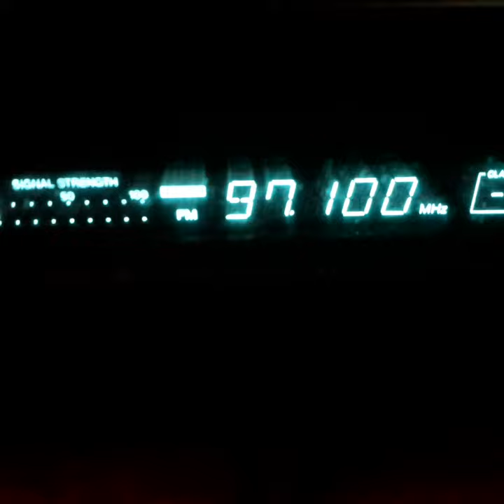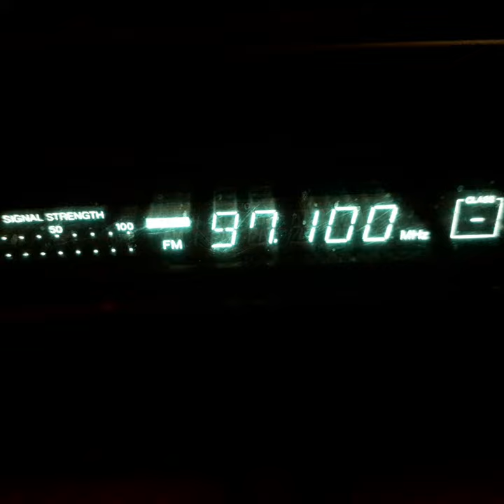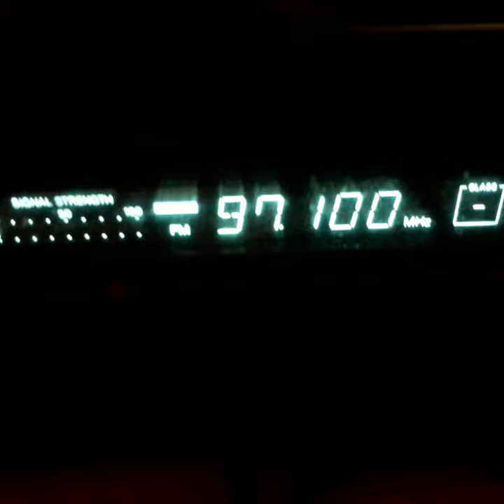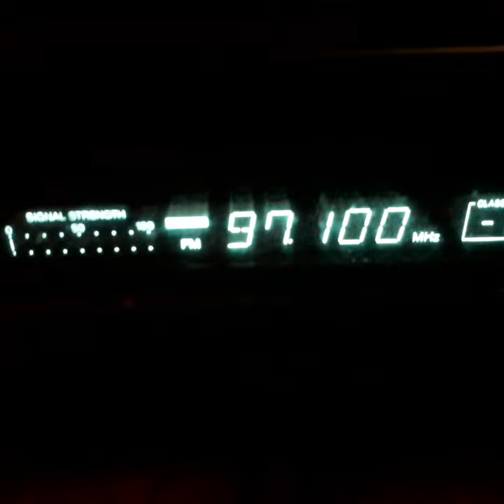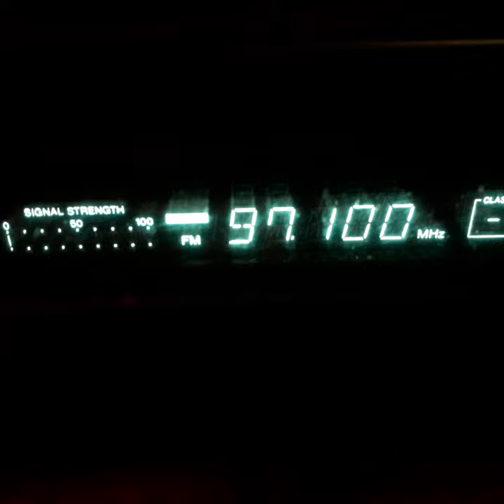Fm dx radio doina in 2020